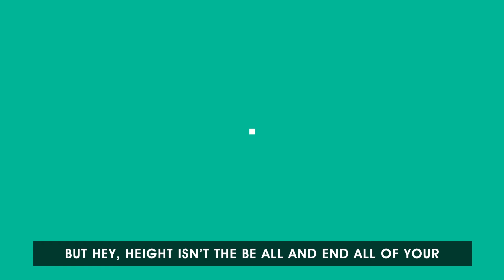How Tall is Tall? - Why Numbers Matter, Episode 9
How tall is tall? It's a good question. In this video we use the example of heights to explain the idea of relativity and context. Well, kind of. We use it to show that in any kind of statistical measurement, context matters. If you're an NBA basketball player, for example, being 6 feet tall (1.83m) is not really tall at all!

Take a look at the video for the full story.

We hope that you find this useful and can use it in your teaching or learning.

This video was produced as part of the Q-Step programme. Q-Step is a £19.5 million programme designed to promote a step-change in quantitative social science training in the UK.

Funded by the Nuffield Foundation, ESRC and HEFCE, Q-Step was developed as a strategic response to the shortage of quantitatively-skilled social science graduates.